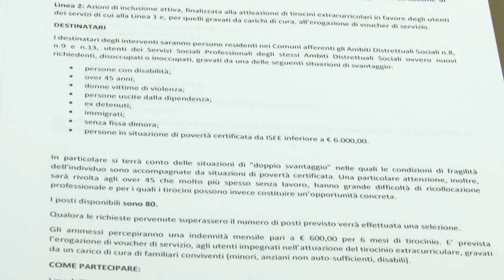A Francavilla parte Abruzzo Include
Presentato a Francavilla il progetto "Abruzzo Include". Si tratta di tirocini extracurricolari per soggetti svantaggiati, interventi di inclusione sociale, anche lavorativa, rivolte a persone con disabilità, over 45, donne vittime di violenza, persone uscite dalla dipendenza, ex detenuti, immigrati, senza fissa dimora e persone in situazione di difficoltà economica certificata. L'iniziativa è stata illustrata dall'assessore regionale Marinella Sclocco